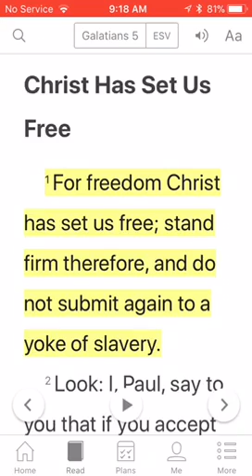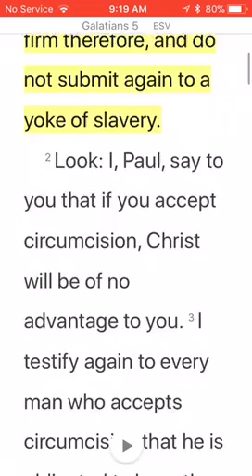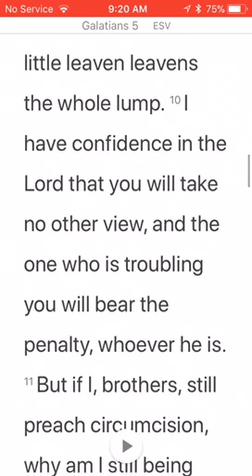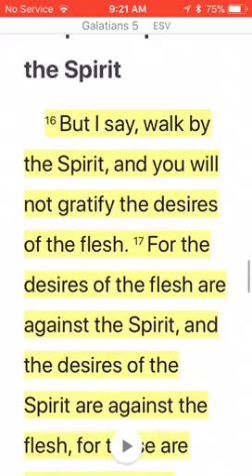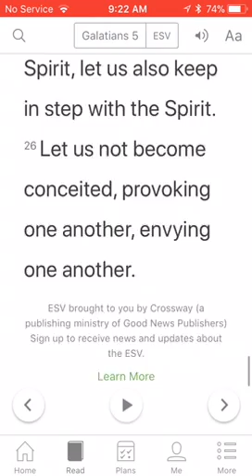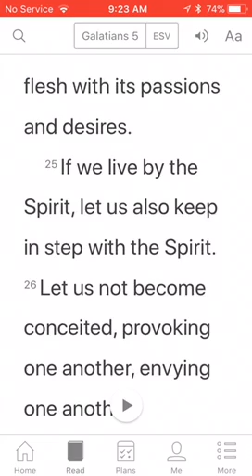Abraham Reading Plan | Galatians 5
This video is part of a daily journal reading plan at pursueGOD.org, a Bible-based disciple-making website. For more on this daily journal or other reading plans,

To learn about how to become a disciple maker with our tools